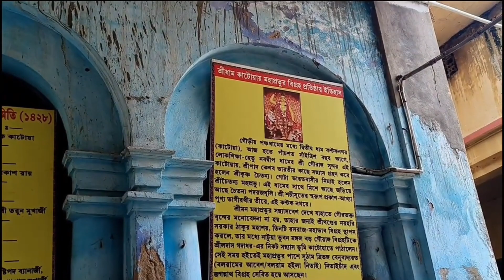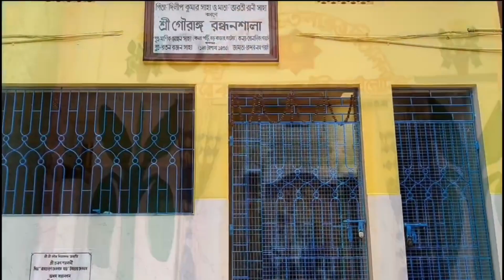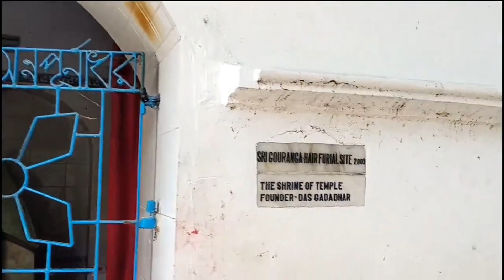Gouranga Mandir,Katwa/Sri Chaitanya mahaprabhu/Sannyas Mandir of Chaitanya/Keshav Bharati/Bardhaman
Gaurang Mandir, katwa.
Gaurang Mandir in Katwa is a holy pilgrimage for the Vaishnavas as Sri Chaitanya got sannyas diksha from keshav Bharati here in 1509 A.D. Here one may find full samadhi of keshav Bharati,the religious Guru of Sri Chaitanya.
গৌরাঙ্গ মন্দির:কাটোয়া/ গৌরাঙ্গ বাড়ি, কাটোয়া/ শ্রী চৈতন্য মহাপ্রভুর সন্ন্যাস গ্রহণের স্থান/কেশব ভারতী

1509 খ্রিস্টাব্দে গৌরাঙ্গ দেব কেশব ভারতীর কাছে দীক্ষা গ্রহণ করে শ্রীচৈতন্য হন  এই আশ্রমে। এই আশ্রম প্রতিষ্ঠা করেন শ্রীচৈতন্যদেবের গুরুদেব কেশব ভারতী। পরে এই আশ্রমের উপর গৌরাঙ্গ মন্দির স্থাপন করেন শ্রী গৌরাঙ্গ দেবের পার্ষদ শ্রী গদাধর দাস। এখানে শ্রীচৈতন্যদেবের মস্তক-মুণ্ডন এর স্থান , মধু নাপিতের সমাধি, কেশব ভারতী সমাধি, কেশব ভারতী ও শ্রীচৈতন্য দেবের পদ চিহ্ন রয়েছে। বৈষ্ণব ধর্মালম্বীদের কাছে এই মন্দির এক মহাপুণ্যতীর্থ।
# শ্রী চৈতন্য দেবের সন্ন্যাস গ্রহণের স্থান
মহাতীর্থ কাটোয়া
গৌরাঙ্গ বাড়ি
চৈতন্য মহাপ্রভুর দীক্ষা গ্রহনের স্থান
কেশব ভারতী
গদাধর দাসের সমাধি
নিত্যানন্দ প্রভু
শ্রী জগন্নাথ দেব